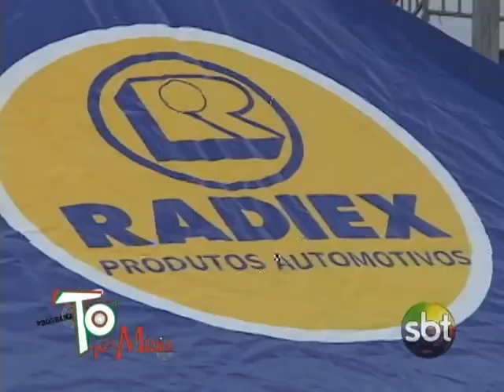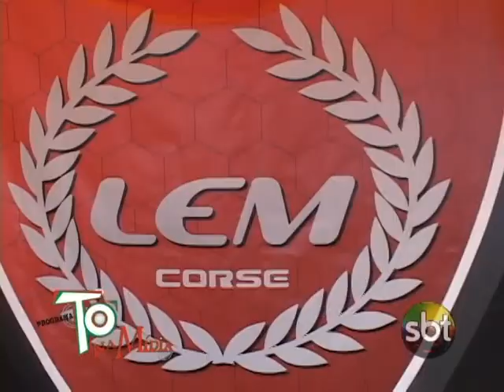PROGRAMA Nº26 - 1ª PARTE 2ª E ULTIMA PARTE DA 2º ETAPA DO ARENA CROSS EM INDAIATUBA SP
OS PEGAS DO ARENA CROSS SP